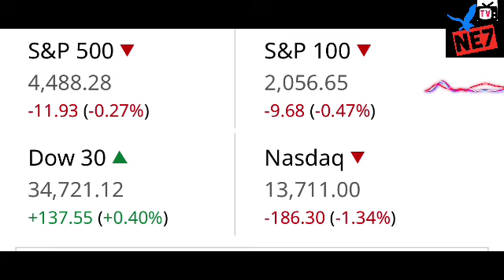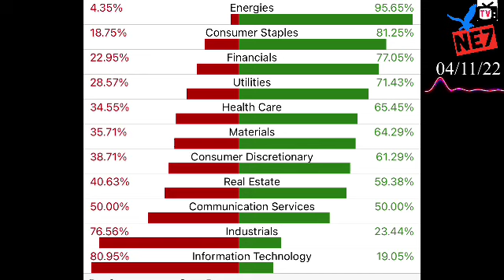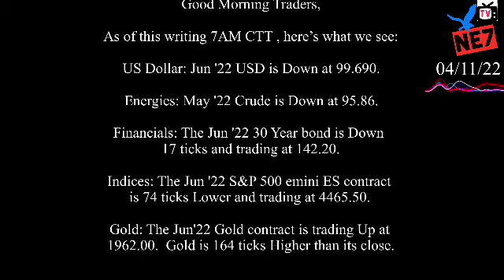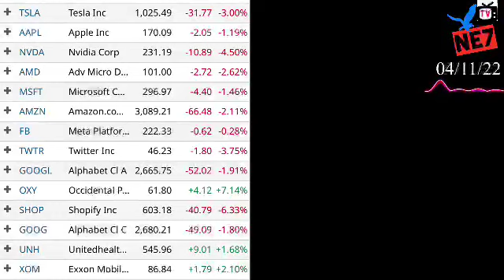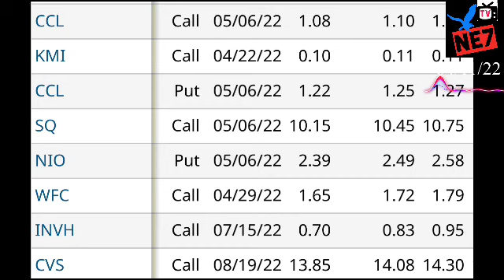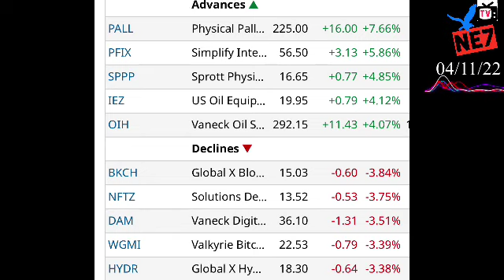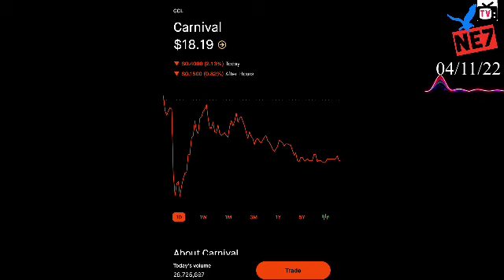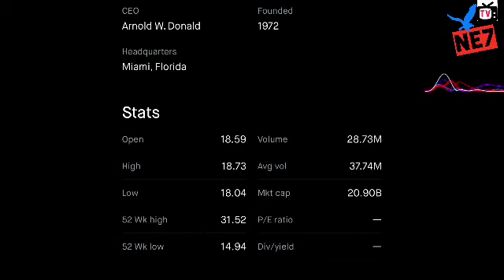04/11/22 Ne7tv STOCK INFO- THÔNG TIN CHỨNG KHOÁN TRONG NGÀY